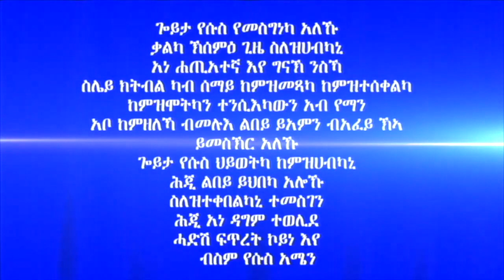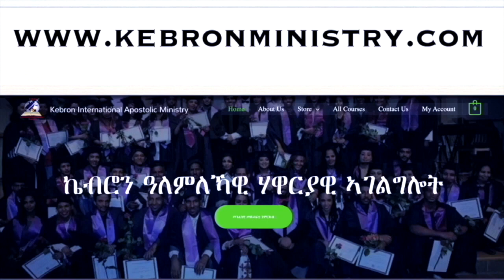363."ክልተ ዓይነት ኣእምሮ" ሃዋርያ ሕነሽም ኢትዮጵያ